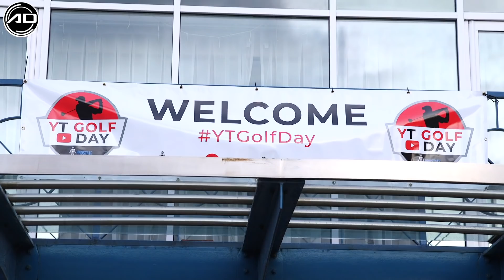The YOUTUBE Golf Day Hosted By Rick Shiels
The YOUTUBE Golf Day - Hosted by Rick Shiels. Alistair Davies golf shares with you his day at the charity youtube golf day at Formby Hall. Check out a behind the scenes look at this great day out.

Camera work - Howard Boylan

Proud Contributor to GolfWRX.com, the World’s Best and Largest Online Golf Community.

Alistair has all the credentials to be the very best instructor for any golfer. It all ends right here on this channel.

Alistair Davies, Advanced Fellow of the PGA,
Coach to 10 National Champions
Coach to 29 County Champions
County Coach to 12 County Squads
Coach to 3 Lady Tour Professionals
Trackman Master Coach